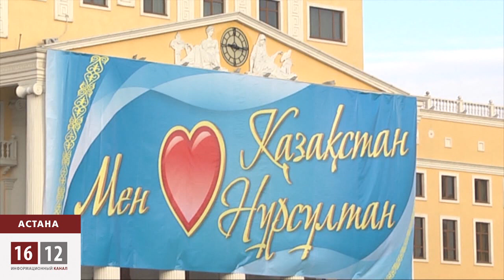Украина/Қазақстан / 1612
Бұрынғы советтік жүйенің қол астында болған екі мемлекетте екі түрлі жағдай. Украинаның миллиондаған халқы Ресейге қарсы нағыз майдан ашты. Киевтегі Майдан алаңында билігін Еуропаға қарай бет бұруға талап етуде. Ал, бұл уақытта Қазақстан халқы 23 жылдан бері билікте отырған Елбасын ұлықтап, бірінші президент күнін атап өтті.